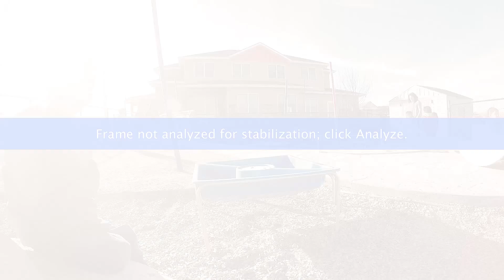Working at Head Start